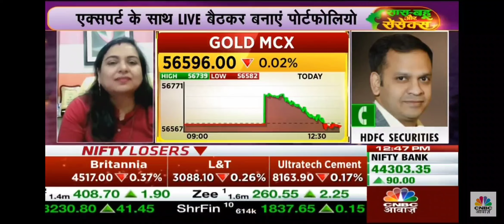Saas Bahu aur Gold.....